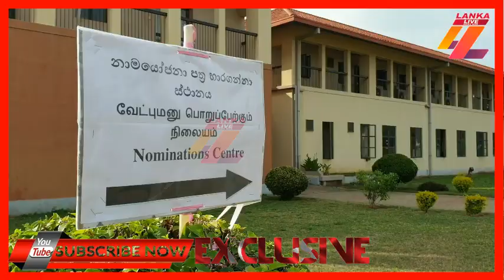මෙය රටේ ඉරණම තීරණය කරන ජාතික මැතිවරණයක් සේ සලකන්න /Lanka Live